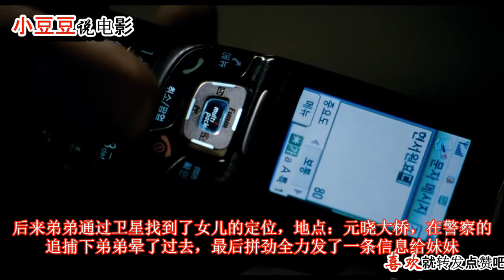人类的无知造就了这个庞然大物，差点毁了一个村